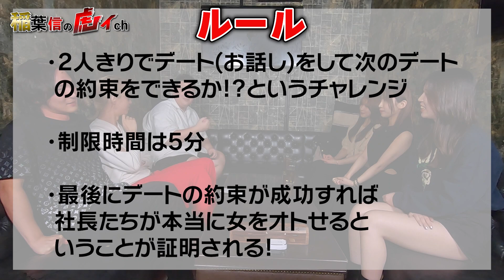【林社長乱入!?】美女軍団を令和の虎の社長たちがガチで口説いてみた結果...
＼稲葉信🐯がSNS業界に革命を起こす！／
Instagramチャットボット【iステップ】だけでなく、
稲葉信を中心とした虎たちの挑戦やSNS版TigerFundingを更新するチャンネルです。

新虎デートでラウンジ嬢を口説けるのか！？
なんとプライベートの林さんが乱入！！！！！

【出演者・Instagram】
★稲葉信

▶前回の動画✨
 令和の虎の社長が本田裕典さんについて思うことを語りました。【受験生版TigerFunding】【奢り奢られ】

↓こちらの情報もCHECKしてね！↓
【iステップ今なら14日間無料トライアル実施中】